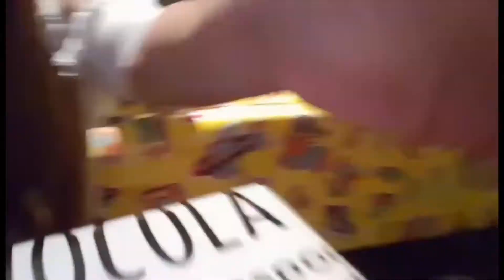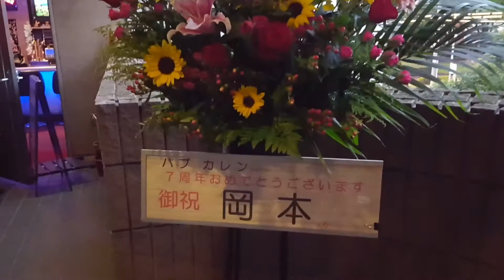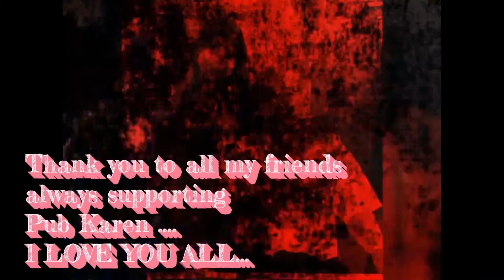7th years Anniversary My Small Business in Japan（pinay blogger in Japan)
Hi guys upload ko uli ito kase nabura ko siya

Share ko lang sa inyo happening nun anniversary ng karaoke bar ko enjoy watching ..,